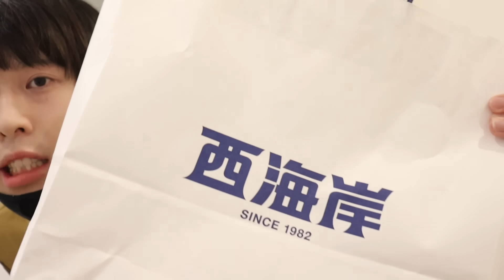【事故】ナナオさん…引っ越しに何百万かけるつもりかな？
ナナオ初小説『雷轟と猫』